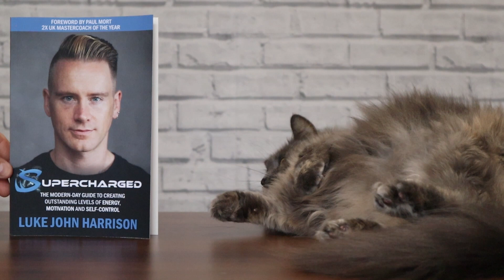Are Meal Deals THAT Bad? | TRUTH REVEALED!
All the links you need to work with me and find more content are here;